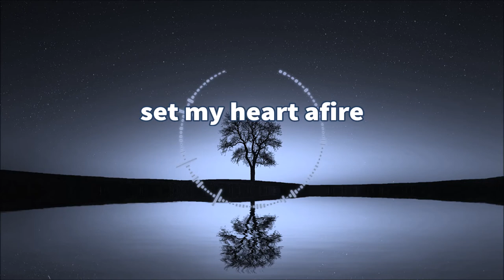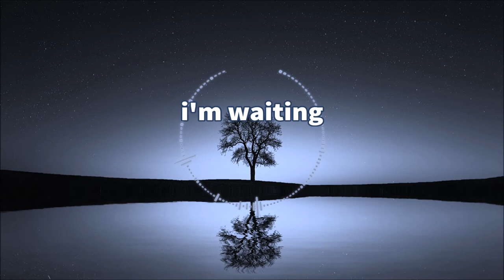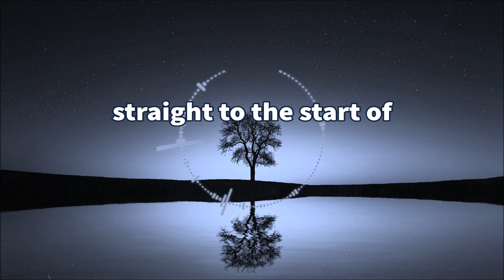Defqwop - Heart Afire (feat. Strix) LYRICS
Artist: Defqwop
Feat. Artist: Strix
Song: Heart Afire